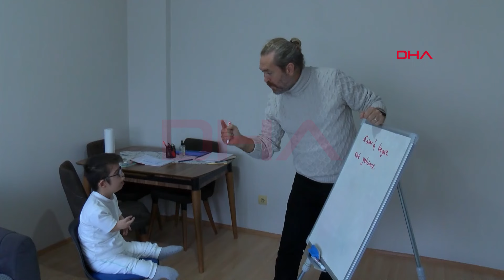Okula gidemeyen Roberts sendromlu Muhammed'e evinde eğitim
Manisa'nın Yunusemre ilçesinde, doğuştan kol ve bacak kemiklerinin eksikliği olarak bilinen Roberts sendromu hastası Muhammed Ensar Aslanhan (11), enfeksiyon riski nedeniyle bu yıl okula gidemedi. Evlerine gönüllü olarak gelerek ders veren öğretmenleri sayesinde Muhammed hem eğitimden geri kalmıyor hem de okul heyecanı yaşıyor. Muhammed'e ders veren öğretmenlerinden Barış Kılavuz (47), "Muhammed Ensar, öğrettiklerimizi öğrenen, eğitime çok aç, istekli, 'Sürekli bana bir şey öğret' dercesine gözleri ışıl ışıl bir öğrenci. Bu nedenle severek, mutlulukla geliyoruz" dedi.

Haber-Kamera: Ersan ERDOĞAN / MANİSA, (DHA)